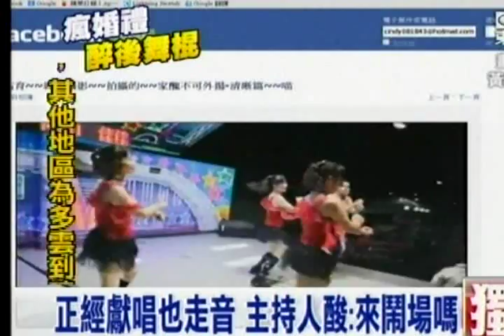爆笑婚禮 男子參加婚宴太開心 醉後亂舞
爆笑！ 男參加婚宴太開心 醉後亂舞2014年6月22日婚禮上看朋友結婚太開心，這名男子喝了幾杯酒整個人都很興奮，不只跟著音樂跳舞還跳到台上去，甚至也幫其他唱歌賓客伴舞，誇張的舞姿和走音的歌聲讓整場婚禮變得爆笑，不過他的表現也意外搶了新人和主持人的風采成為新亮點。
跟著騎馬舞音樂搖擺身體，婚禮宴客中這位老兄在大家鼓舞下也跟著上台秀一手，跳完這一首還不夠，其他賓客演唱燃燒吧火鳥，他也學起已故藝人高凌風跳著火鳥舞，真的沒看錯，男子拿著流水席使用的瓦斯爐點著火替賓客伴舞，搞笑行徑逗得大家哈哈笑，男子還扭動身體跳到女主持人身邊，但畢竟拿著瓦斯爐也把主持人嚇了一大跳，不過靠著他賣力搞笑讓整場婚禮充滿歡笑，好不容易喘口氣，男子也冷靜下來，這回不跳舞要正經地開口唱歌，ㄟ...這一開口走音歌聲連女主持人也差點跌倒，忍不住問你是來鬧場的？
整首歌就像這樣，男子高音上不去低音又唱不準，勉強唱完這首你最珍貴，影片都被PO在他自己的臉書上，原來當天他參加婚禮太開心喝了幾杯才會興致大發，又跳又唱誇張的表演動作和搞笑姿勢，已經搶走表演舞者和主持人的風采意外成為當天最搶眼的亮點。